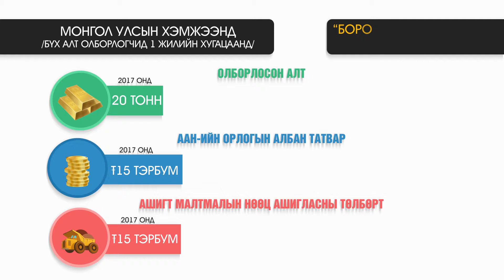Boroo gold info tatvar new